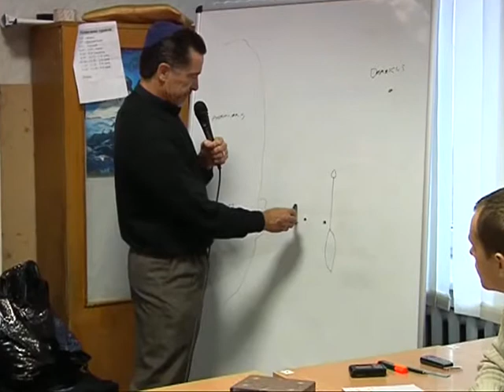МЕБИ Волтер Либер "Обзор исторических книг" Урок 5